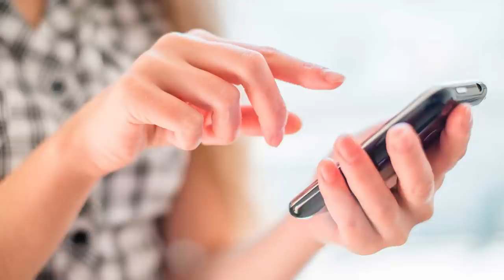Quietly entering the apartment, she froze, accidentally overhearing her conversation on the phone...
"Elena, maybe we can take a break after the work week, go to a cafe, do some shopping?" asked the cheerful, full-figured woman to her colleague, who was leaving the entrance of the furniture factory.
"I would love to, but I can't," Elena replied.
"Ah, always burdened with your own troubles. You've got quite the cross to bear, darling."
"I'm not complaining. Who else but me? Well, Daniela, here comes my tram."
Elena Gasset, the accountant of the furniture factory, ran to the tram stop. Getting on the tram, she couldn't find an empty seat and stood on the back platform of the creaking wagon. The phrase of her caring colleague kept echoing in Elena's mind: "Burdened with your own troubles." It was about her 75-year-old mother-in-law. Elena became a widow a year ago, and the burden of caring for her husband's mother fell on her. Her mother-in-law, Senora Viktorovna, had a tough character. She had worked in managerial positions all her life and was used to controlling everything and everyone. But a few years ago, her health started to deteriorate. It became difficult for her to walk, and she experienced a minor stroke. Her son's death further weakened Senora Delgado. She could move around the apartment, but going outside to the store without assistance was nearly impossible for her. Moreover, there were occasions at home when she couldn't stand on her feet and would fall on the way to the kitchen. Therefore, Elena always tried not to stay late at work and hurried home.